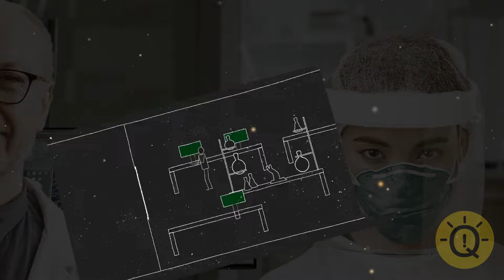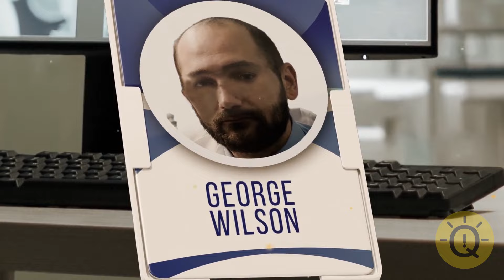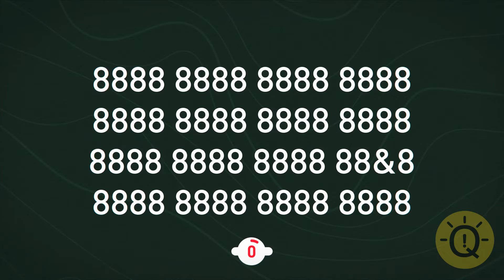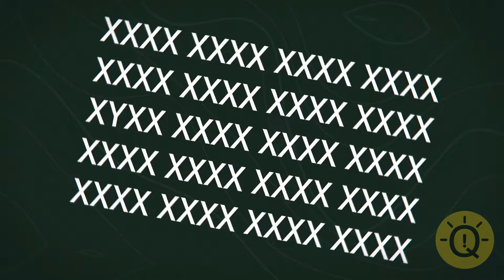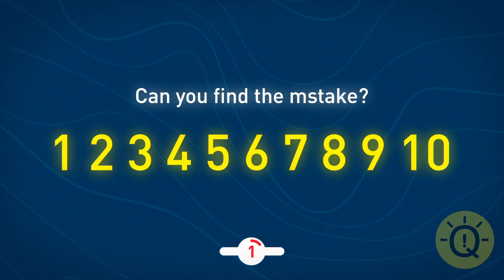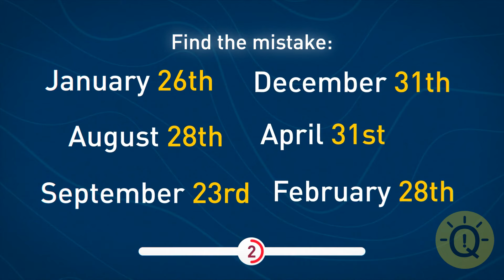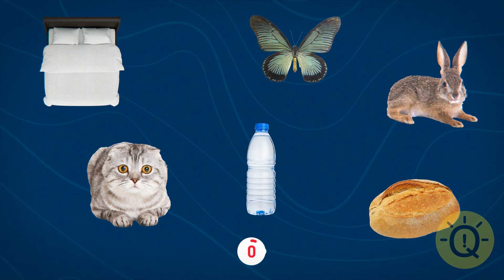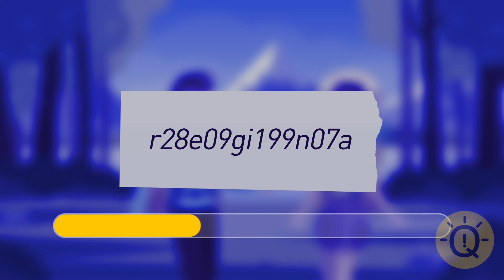Only a Genius Can Solve These Riddles 🧩 43+ Tricky Riddles That'll Stretch Your Brain 🧠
🧠 Think you're a genius? These 43+ tricky riddles will stretch your brain to the max! 🧩 Can you solve them all, or will they leave you stumped? Hit play and put your genius to the test! 💥